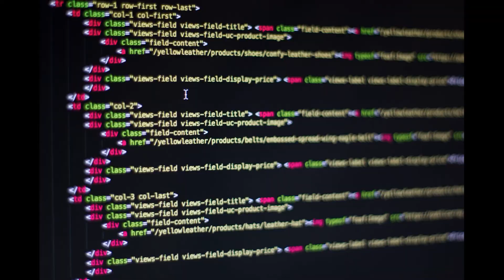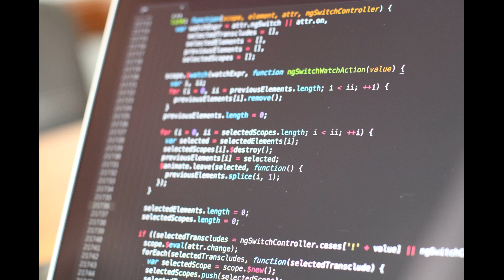Сон и растительные препараты